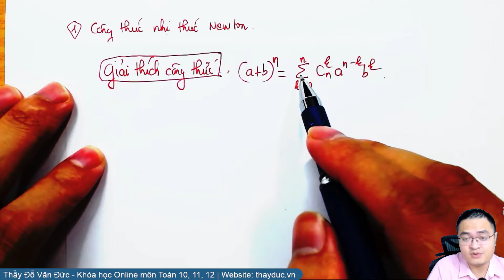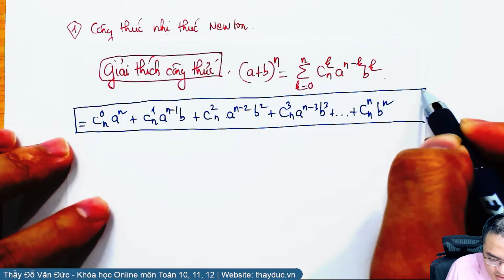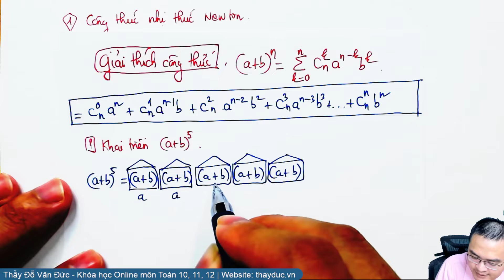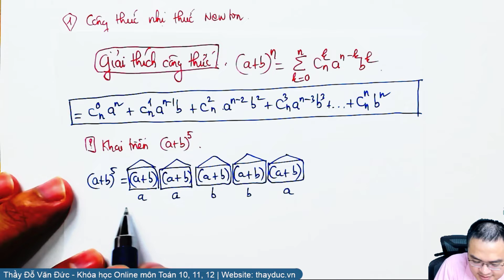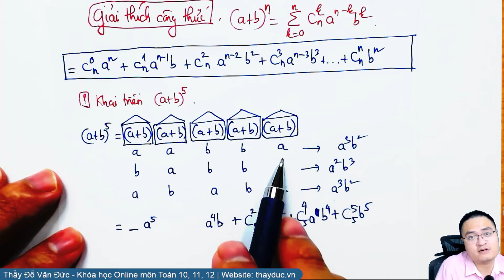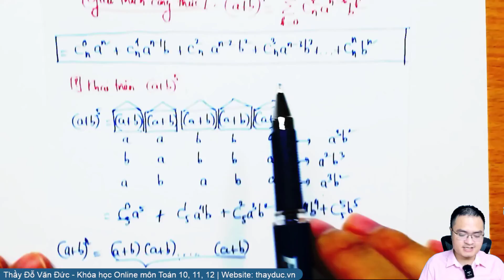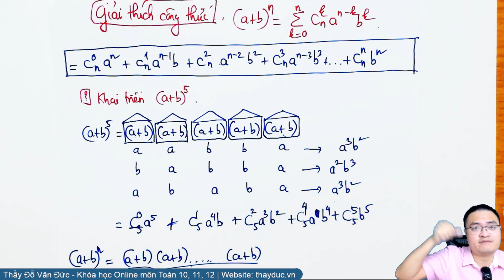Nhị thức Newton - Chứng minh công thức dễ hiểu nhất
Video được trích ra từ buổi học khóa toán 11 - thầy đỗ văn đức